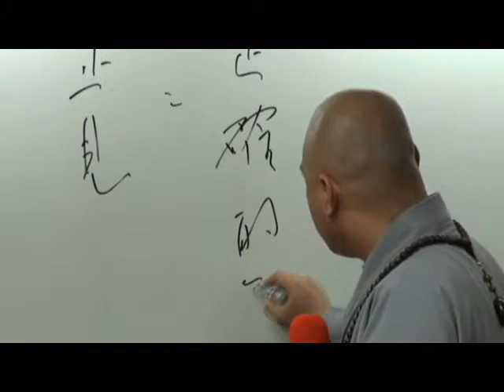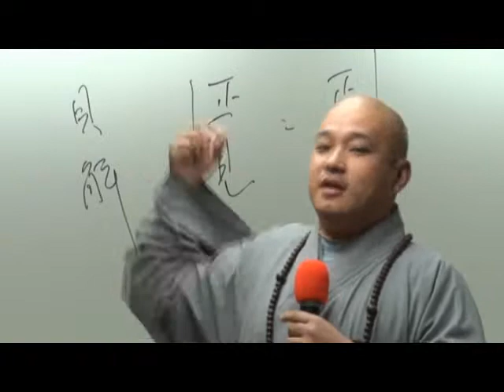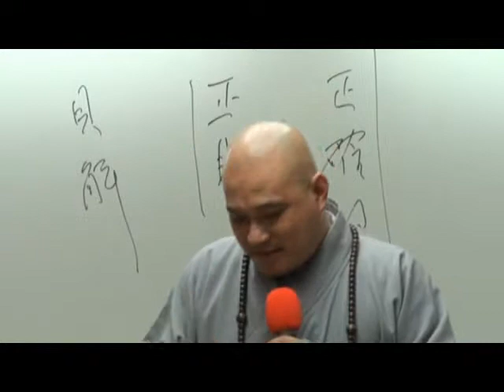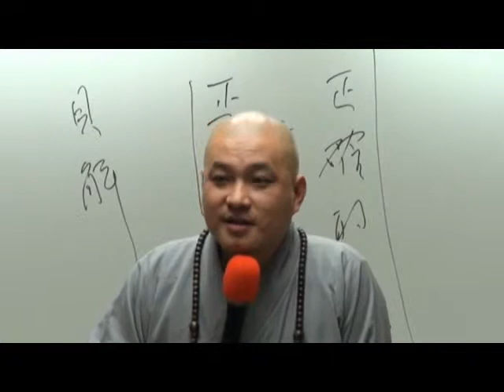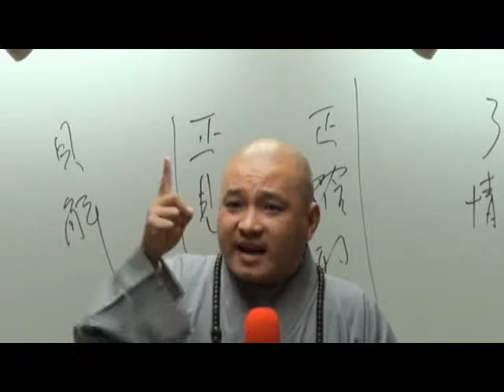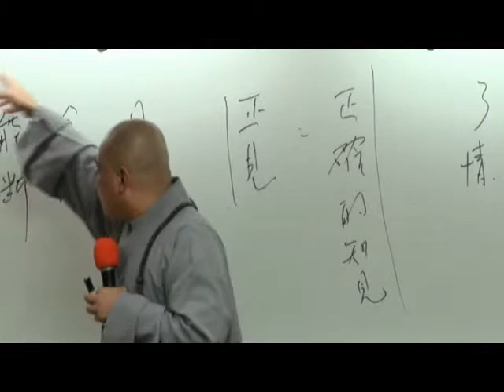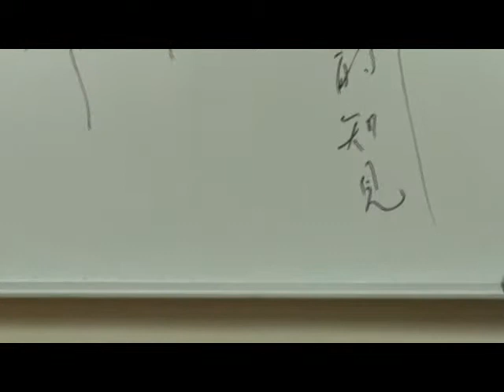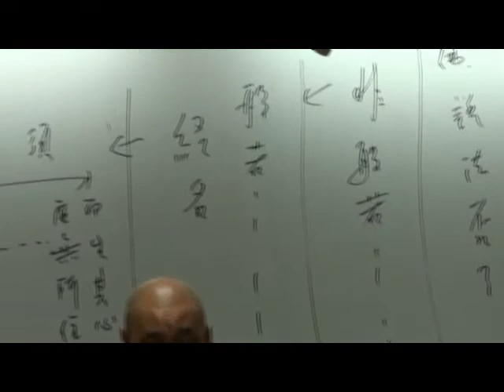102-01-03金剛經1 明靄法師主講